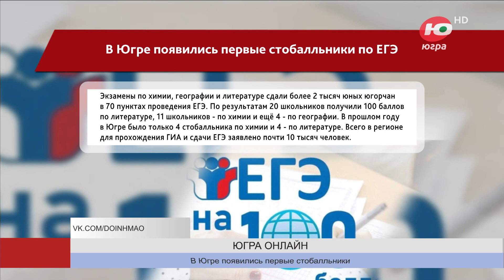В Югре появились первые стобалльники по ЕГЭ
Стали известны результаты ЕГЭ по химии, географии и литературе. Экзамен по этим трём дисциплинам проходил 23 мая. В этот день более 2 тысяч юных югорчан сдали экзамены в 70 пунктах проведения ЕГЭ.